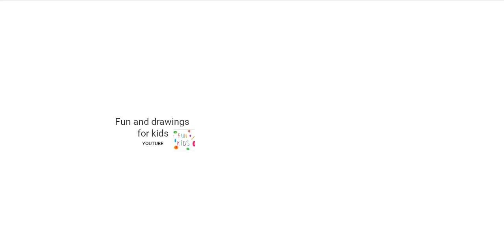휘파람 그리는 법